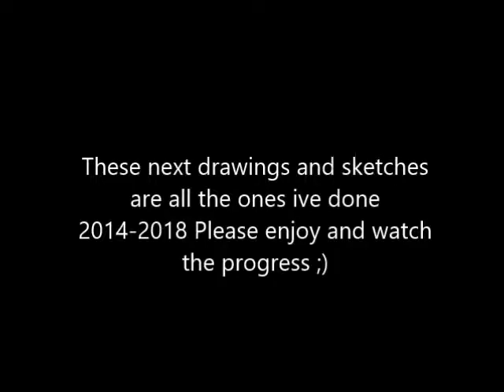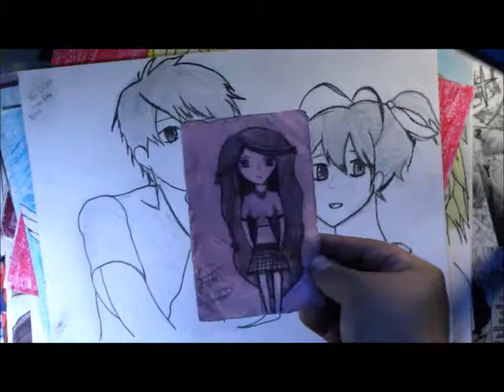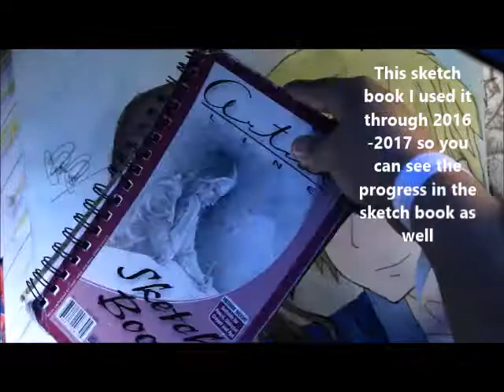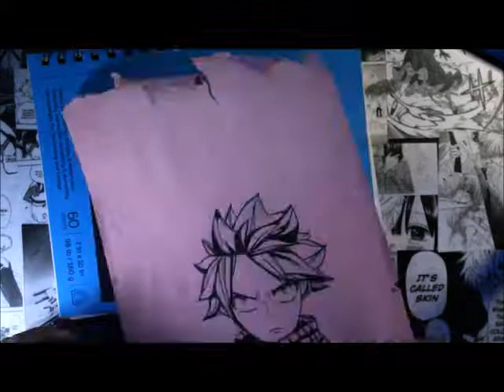My Art Progress 2014-2018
I know I know how long has it been since i posted a video I'm sorry Ive just been really busy and. blah blah blah i know excuses anyways!
Finally!!! my art progress video! took me long enough anyways i hope you enjoy watching and byeee;)